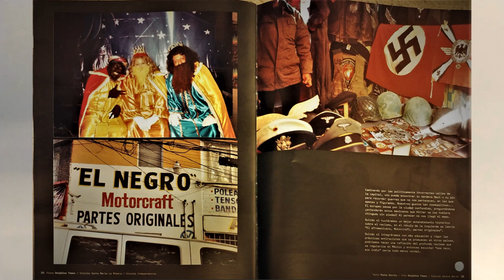Estupidez Universal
Yo creo que la estupidez es universal. No es que por vivir en un país denominado de primer mundo, por obra y gracia del espíritu santo, ya te vuelves inteligente